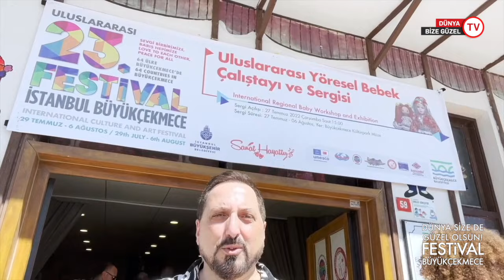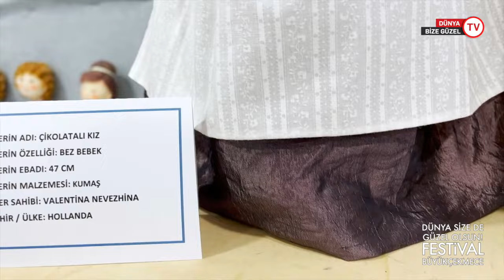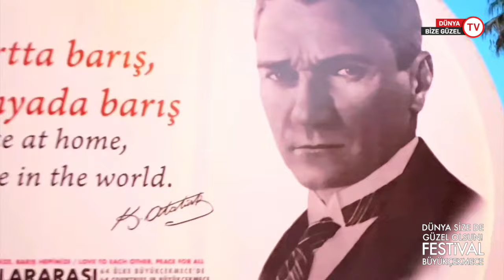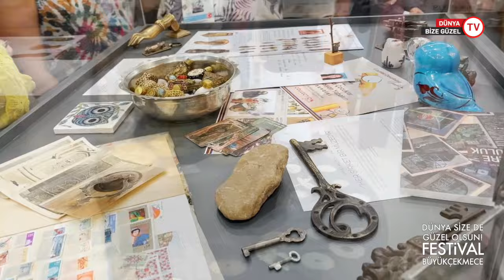DÜNYANIN EN İYİ FESTİVALİ.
Dünya size de güzel olsun diye bu kez de 23. Uluslararası, İstanbul-Büyükçekmece Kültür ve Sanat Festivali'ni gezdik.
İyi seyirler!